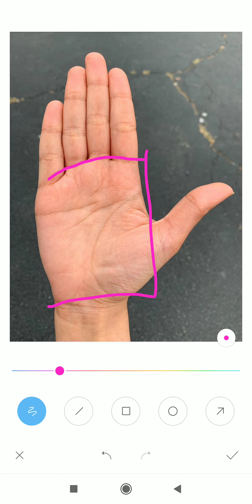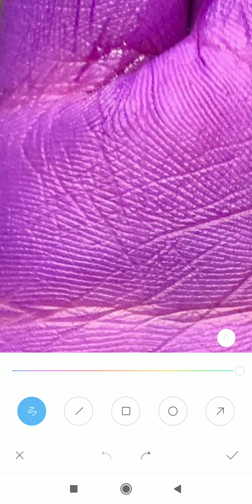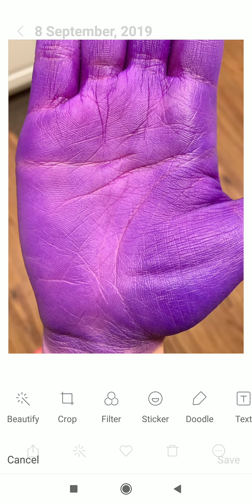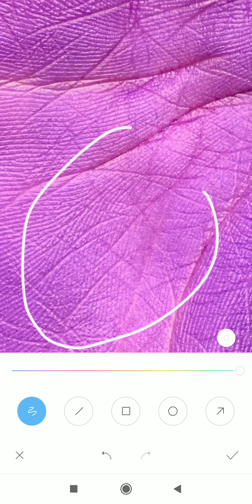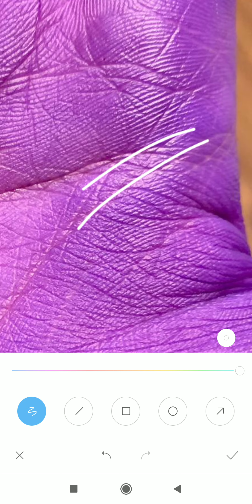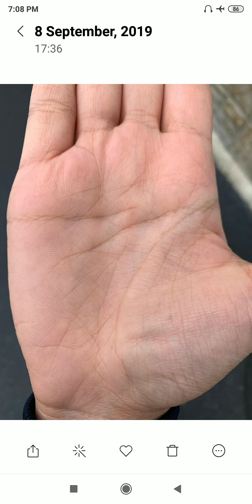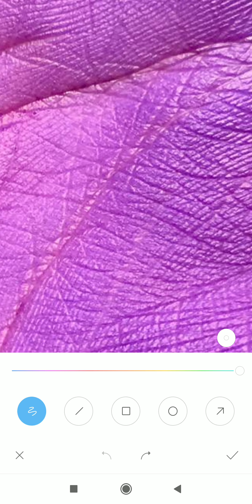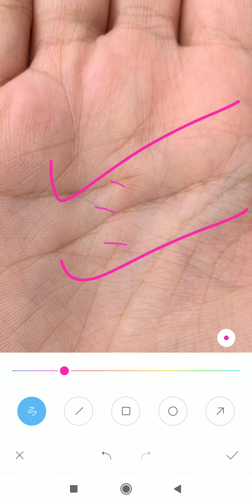lady palm :- राहु लाइन भी हैं और बड़े ऑफ शॉट भी